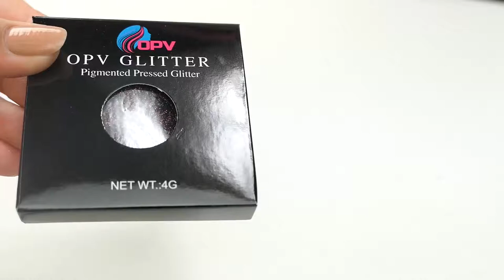OPV Beauty Pressed Glitter Dubai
Sparkle sparkle! De OPV Beauty Pressed Glitter Dubai is een hoog gepigmenteerde oogschaduw vol glitters. Creëer een prachtige shiny look en alle ogen zijn op die van jou gericht! De glitteroogschaduw is waterproof én longlasting.

Dubai heeft een sparkelende donker bruine kleur met een shiny finish. Je kunt de kleur perfect alleen gebruiken of in combinatie met andere kleuren bijvoorbeeld als een top over matte kleuren.